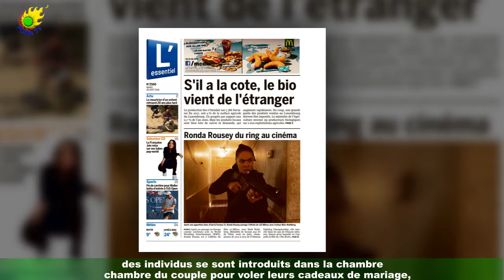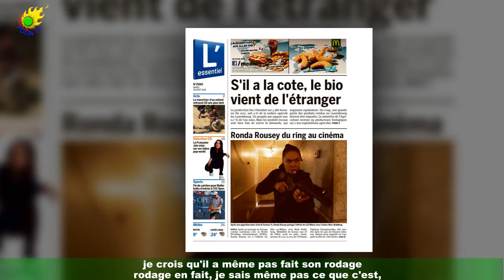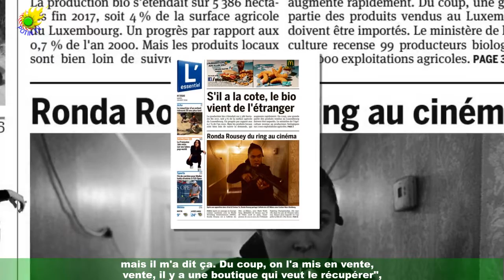« Je trouve ça trop dangereux » : Nabilla Benattia ordonne son mari de se séparer de son scooter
Ces dernières semaines ont été intenses pour Nabilla Benattia. Ses péripéties ont commencé début juillet : le plus beau jour de sa vie s'est transformé en un vrai cauchemar,avec un cambriolage perpétré lors de la cérémonie de son mariage. Alors que la fête battait son plein,des individus se sont introduits dans la chambre du couple pour voler leurs cadeaux de mariage,